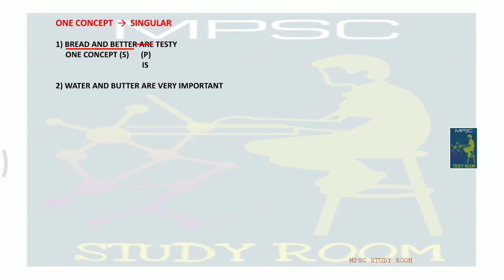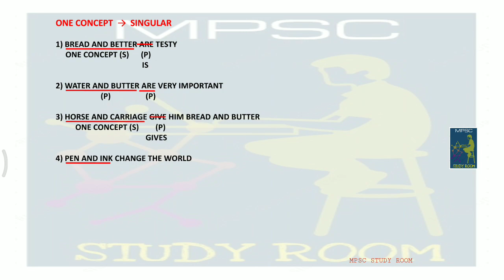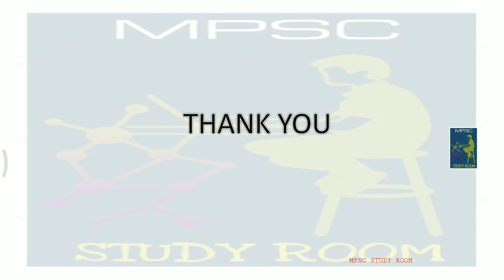MPSC BASIC ENGLISH GRAMMAR IN MARATHI – ONE CONCEPT | मराठी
या मराठी  YouTube चॅनेलवरील सर्व Videos स्पर्धा परीक्षेकरिता महत्वाचे असून इतर Videos बघण्याकरिता खालील link ला Click करा.